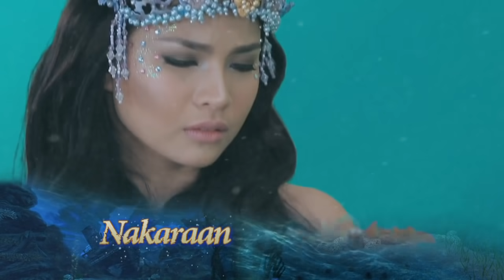Kambal Sirena: Full Episode 14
‘Kambal Sirena’ is a story about the twins, Alona and Perlas, who were born with unusual features. They were separated due to unfortunate circumstances. Alona lived as a princess in the ocean while Perlas grew up working for an ocean park. There, she meets Kevin. As they start to develop feelings for each other, Kevin’s mother, Susana, found out that Perlas is the daughter of Marissa - the person she believes to be her brother's murderer. Meanwhile, Alona also falls in love with Kevin after saving him from drowning. What will happen if the twins find each other again only to discover they're in love with the same man?

Watch these videos and more exclusive full episodes of GMA shows

Watch full episodes of ‘Kambal Sirena’ on GMANetwork.com/fullepisodes ‘Kambal Sirena’ stars Louise delos Reyes and Aljur Abrenica. Also included in the cast are Mike Tan, Wynwyn Marquez, Angelika dela Cruz, Gladys Reyes, Mickey Ferriols, Lotlot de Leon, Nova Villa, Tessie Tomas, Chanda Romero, Pancho Magno, Polo Ravales, Rich Asuncion, Erika Padilla, and Betong Sumaya.